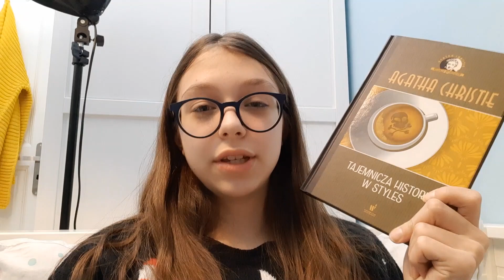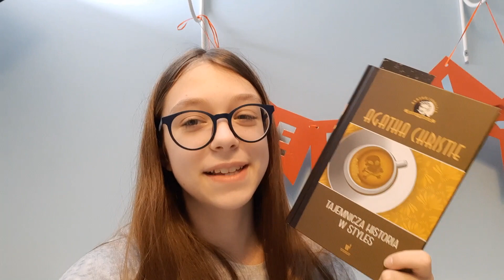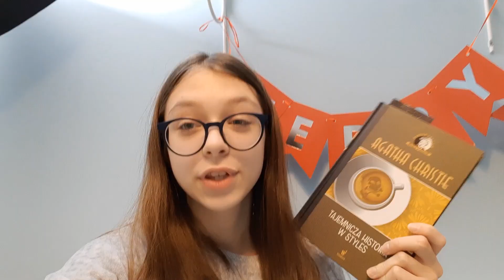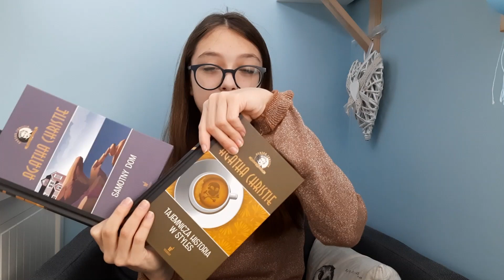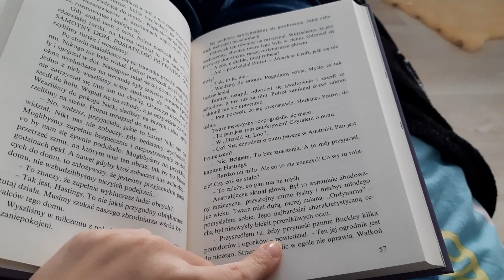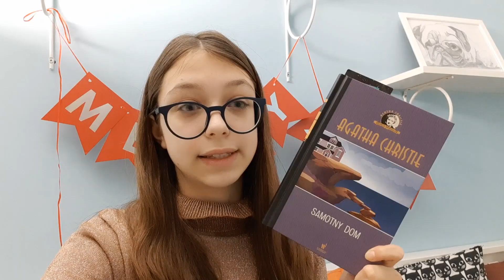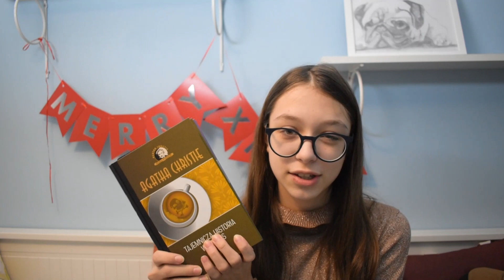TAJEMNICZA HISTORIA W STYLES, SERNIK I KIKI - READING VLOG Z 24H MARATONU CZYTELNICZEGO Z AGATĄ CH.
Hej kochani!
Dzisiejszy odcinek to reading vlog z 24-godzinnego maratonu czytelniczego z Agatą Christie, który sama zorganizowałam

Zapraszam bardzo serdecznie na mój profil na lubimyczytac.pl, ponieważ możecie tam na bieżąco zobaczyć jakie książki czytam, a co za tym idzie zobaczyć o jakich książkach będą pojawiały się recenzje ;)